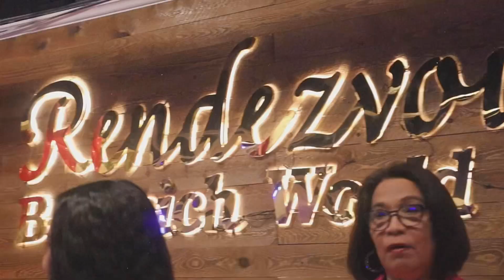Love is in the Air: Valentine’s Day Dinner Fun, Date Searcher Game & Maryland Activities n Rockville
Join us as we take you on a heartwarming journey through our family dinner gathering at the charming Rendezvous Event Place. This Valentine’s Day, we celebrated love and togetherness with our loved ones, creating lasting memories in a joyous atmosphere.

Our evening was filled with excitement as we incorporated a fun date searcher game into our gathering. Even Paul, a dear friend, joined in on the adventure. The game added an element of surprise and laughter, bringing us closer as a family while exploring the event place.

Of course, the highlight of the evening was the incredible food we enjoyed. The Rendezvous Event Place prepared a delectable feast, tantalizing our taste buds with mouthwatering flavors and exquisite presentation. From appetizers to desserts, each dish was a culinary masterpiece that delighted both young and old.

But beyond the food, it was the love and connection we shared as a family that made this gathering truly special. Laughter filled the air, and heartfelt conversations flowed, strengthening the bonds that unite us. It was a beautiful reminder of the power of love and the joy of spending quality time with loved ones.

Join us in reliving this heartwarming experience as we share the highlights of our family dinner gathering. From the lively ambiance to the delectable food, this video captures the essence of our unforgettable Valentine’s Day celebration.

Together, let’s celebrate the love and joy that family brings!